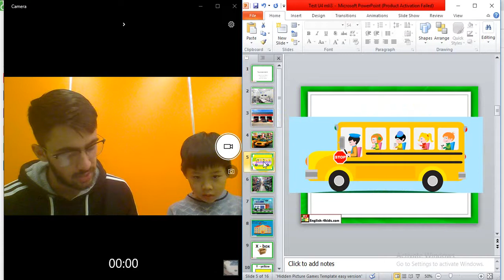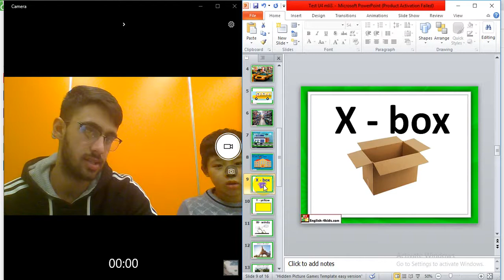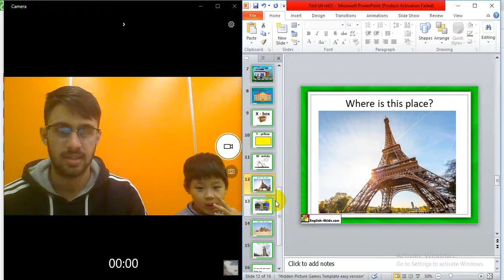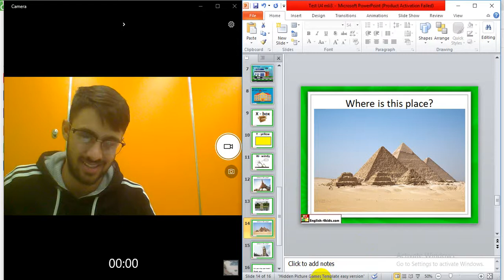Video 2018 12 17 182809 james